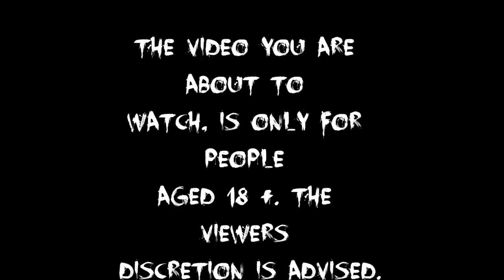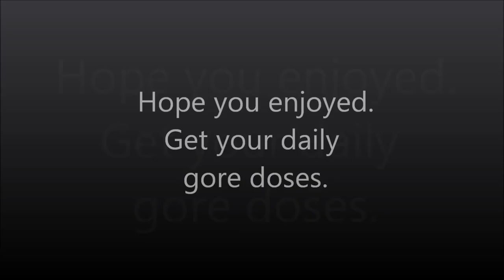9 years old kid get his leg impaled!! [18+]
The little 9 year old Lukas injured basketball trying to retrieve a ball in the basket. He returned under the skin a long piece of wood from the basketball hoop. Arrived at the doctor Jornel Rivera, the child will take several anesthetic so that the pain is not too intense. That day, the doctor will remove within 45 minutes two sticks of the leg of the child, but it will go back three months later to remove 7 and other tiny piece of wood.